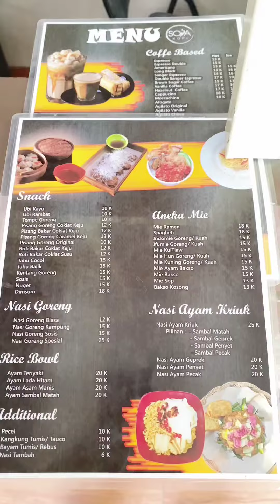metik anggur dan makan di sova coffee enak nya kebangetan. di binjai lo